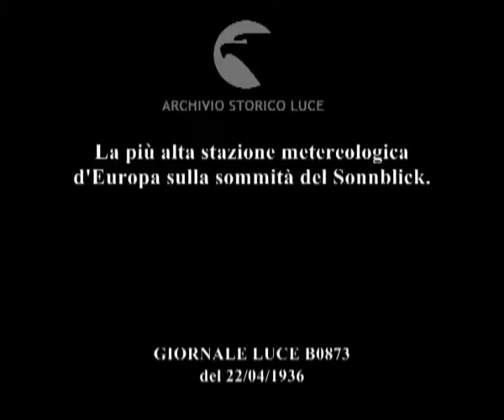La più alta stazione metereologica d'Europa sulla sommità del Sonnblick.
Descrizione sequenze:un cane con alcuni uomini sugli sci camminano per una vasta radura innevata in un paesaggio alpino ; vasta radura innevata con una collina sullo sfondo sulla cui cima ci sono alcuni edifici ; due uomini risalgono una collina innevata trasportando dei contenitori ; veduta della stazione meteorologica ; stalattiti pendono dal tetto di una casa in legno ; un'antenna gira in cima ad una torretta ; un gruppo di uomini e donne sugli sci arriva alla stazione ; uno strumento è appoggiato sul davanzale di un edificio della stazione ; un uomo controlla lo strumento sul davanzale ; immagini del paesaggio alpino con moltissime vette innevate intorno alla stazione ;